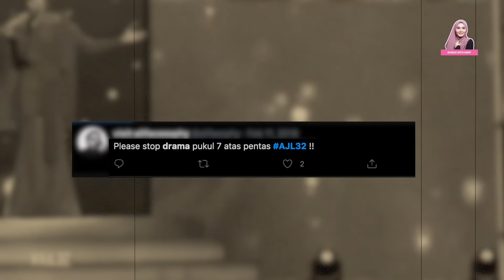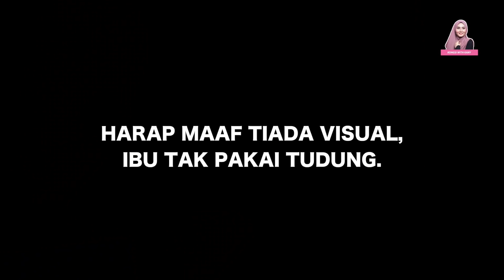WANY NANGIS!! BELENGGU RINDU DAPAT TEMPAT KETIGA DI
2 tahun lepas, malam AJL32 saya tidur dengan tangisan. Alhamdulillah, 2 tahun selepas itu, Belenggu Rindu mendapat tempat ke-3 AJL35. Semua ini sangat mustahil untuk digapai tanpa sokongan dari FMC Music, Dato' Jamal Abdillah, Sevoce Studio dan komposer yang sgt berbakat Ezra Kong & Hael Husaini. Terima kasih juga kepada juri dan juga team TV3.
Jujur, saya hanya menumpang rezeki ❤️

Terima kasih kerana mempercayai wany untuk membawakan lagu yang sangat istimewa ni. Wany hargai.

Makeup @ynasakinah
Dress & Outfit Dato Jamal @rizmanruzaini
Stylist @tymfatimah
Dance team :
Nasty Rock Crew (Aus & team)

Wany Hasrita’s Team :
Ibu (Norita Jaafar)
Ayah (Hasbullah)
Shaffiq Erwin
Afiq Razak
Aisy Eizhar
Zakwan Hasni
Nisa Anisa
Wardah Yusof